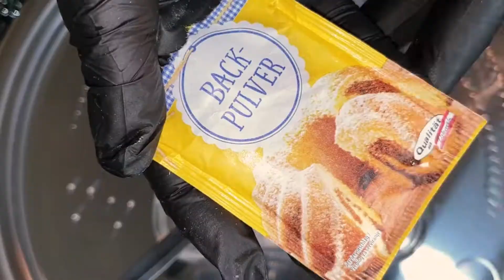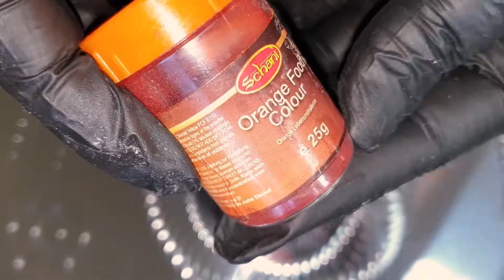Mixed crispy vegetable Pakora| Ramadan special Recipe |quick snack| slice potato pakora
How to make Ramadan Special mixed crispy vegetable Pakora and sliced potato pakora recipe.A special pakora by Gieti’s afghan kitchen. A step by step complete recipe of mixed crispy vegetable Pakora with sliced potato pakora.

Ingredients:
For the mixed crispy vegetable pakora:
150g grinded potatoes
150 grinded carrots
150 g  grinded courgette
250 g onions
170 g sliced potatoes
1 egg
1 tablespoon black pepper
1 chili
ground coriander
60 g flour
2 tablespoons salt
Oil
You can serve it with chili sauce and chutney.
These deep fried snacks are tasting delicious and are very easy to make. I personally love to make these pakoras because they are heathy and they are cooked very fast which is a very beneficial point. It’s a quick snack what you can do for your kids or your family. I would be very happy if you tried this recipe at home if you want more videos like that let me know it in the comments.

Get all your ingredients the use them in order so you don’t forget any 😁Follow the easy recipe on the video :)